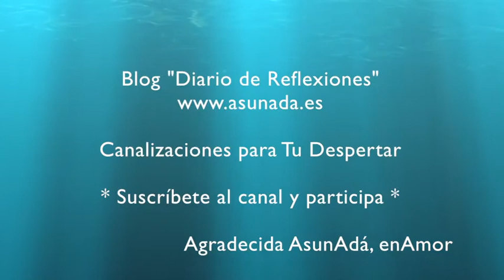"DECISIONES I" por AsunAdá | ⓥⓘⓓⓔⓞⓑⓛⓞⓖ Diario De Reflexiones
🎬 VideoBlog del espacio de Canalizaciones por Asun Adá en 📝 "Diario de Reflexiones".

En Instagram: @asunada

VideoBlog "Decisiones I" ©AsunAdá 📺 Aquí en YouTube